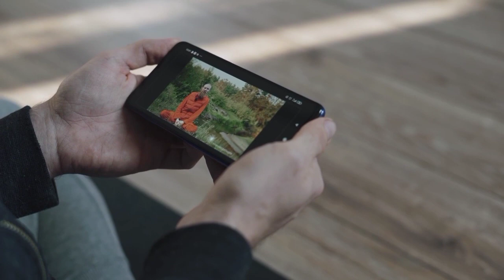What will happen to Qatar stadiums after the FIFA World Cup